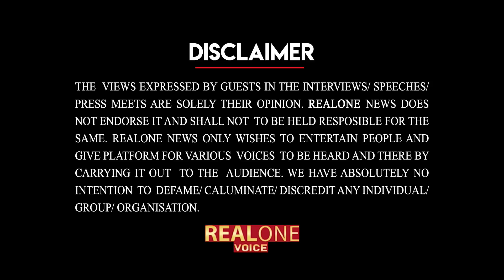ஊழல் செய்தோம்னு நோட்டீஸ் வரட்டும், நாங்க பாத்துக்கிறோம்! - கொந்தளிச்ச காமாட்சி நாயுடு!